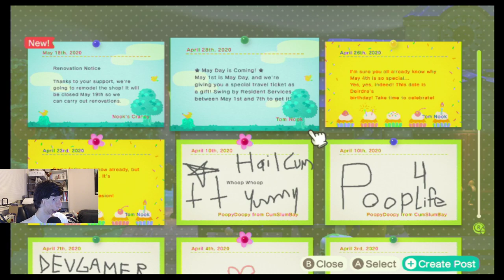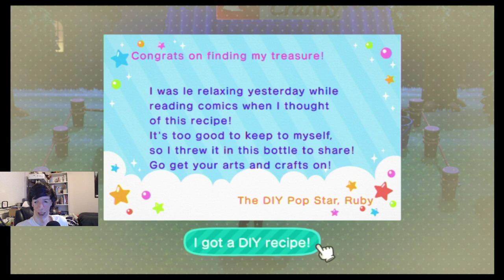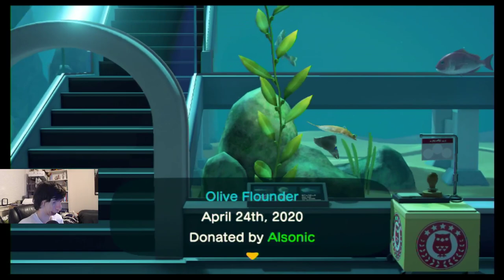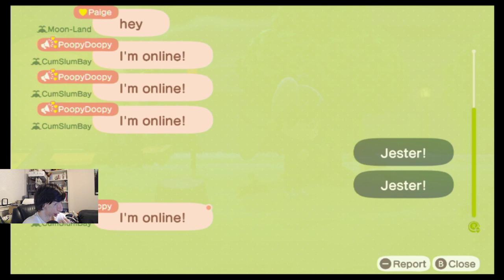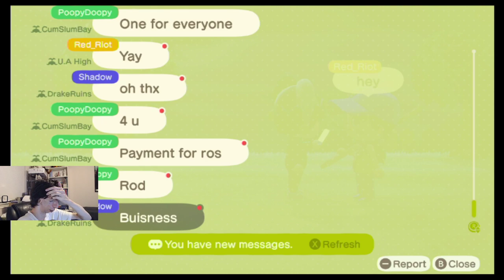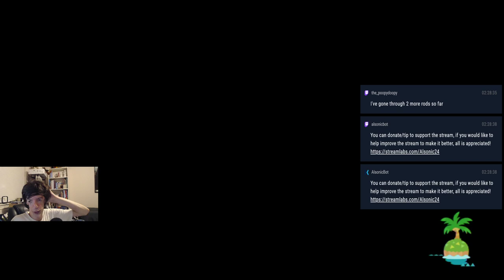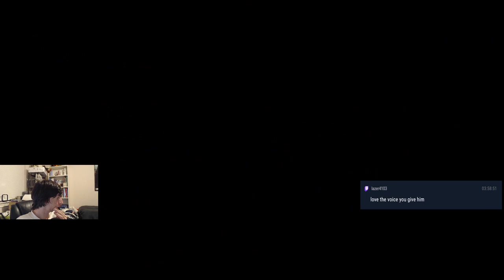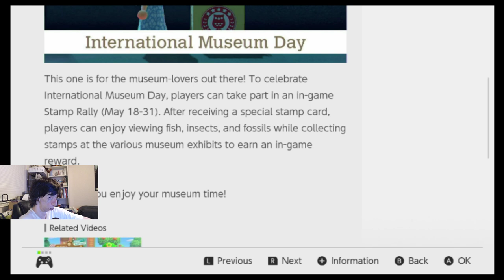International Museum Day! | Animal Crossing: New Horizons Ep. 20 Live Stream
In this episode of my playthrough in Animal Crossing: New Horizons, I check out the International Museum Day Event! From May 18th to May 31st! An event where you try to collect Stamps in a Stamp Rally through each Exhibit, you also get a reward in doing so! I also checked out my Expanded house and had some Visitors over my Island!

Table of Contents:
Intro: 0:00:00
On my way to the Museum!: 2:02:39

You can help out with the Table of Contents by posting Time Stamps in the Comments Down Below (if you would like)! it would make things easier for everybody, I can try and do things from there while trying to fill out the Table of Contents myself!